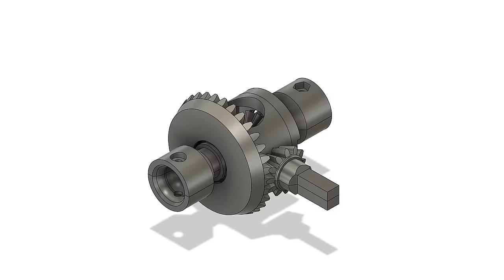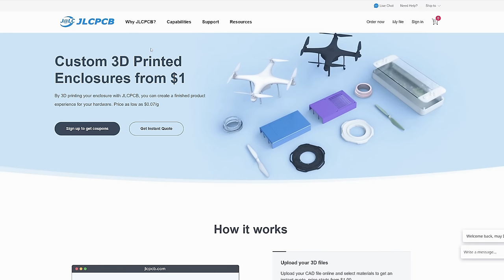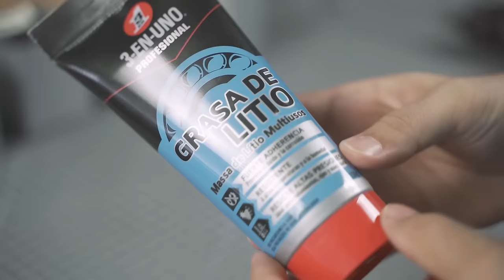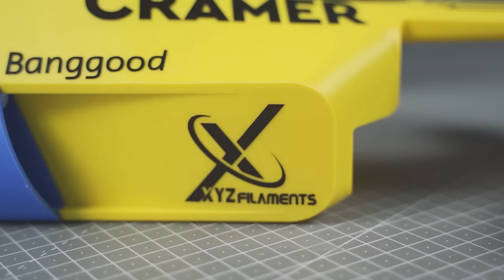🚧 Radiocontrol IMPRESO en 3D / CRAMER 4x4 1:10 / diferenciales impresos en 3D / Parte 1/2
PATROCINADOR: El servicio de impresión 3D JLCPCB comienza en $ 1 y consigue cupones de $ 54 para nuevos usuarios

Creo un coche radiocontrol 4x4 IMPRESO en 3D. Además es súper RESISTENTE. Todo lo que hay en este coche es impreso en 3D, tanto los diferenciales, la mecánica y todo el cuerpo.

MINI COCHE RC
Modelo A959B
Kit de mejoras en aluminio

COMPONENTES
En la guía de construcción en mi web tendrás más opciones de compra, aquí he puesto solo lo principal.
Motor y ESC
Emisora (hablaré de esta en la segunda parte)
Batería 2S
Batería 3S

- Mi página en amazon
- Superficie de corte
- Atornillador electrico
- Brocas hexagonales

SOFTWARE:
- Fusión 360

00:00 Intro
01:00 Diseño
02:08 Impresión industrial
03:48 Impresión 3D
06:03 Montaje Cuerpo principal
07:39 Montaje Diferenciales
10:55 Montaje Ejes y palieres
13:09 Montaje Dirección
13:56 Montaje Reductora y motor
15:57 Montaje Servo
16:58 Montaje Cuerpo superior
18:07 Montaje Componentes
20:24 Montaje Suspensión
22:02 Primeras Pruebas
23:45 Extras